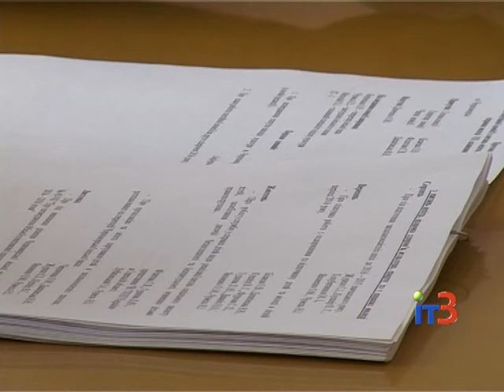Заседание комиссии по вопросам образования, охраны здоровья, культуры, спорта и по делам молодежи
Городские новости на IТ-3 за 4 августа 2016 г.

В четверг состоялись заседания сразу нескольких депутатских комиссий. Первыми начали работу члены комиссии по вопросам образования, охраны здоровья, культуры, спорта и по делам молодежи.